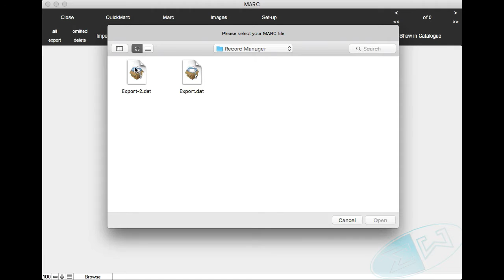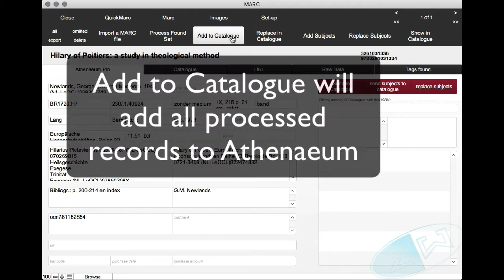Process MARC manually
A quick video to show how to import MARC records manually into Athenaeum Pro